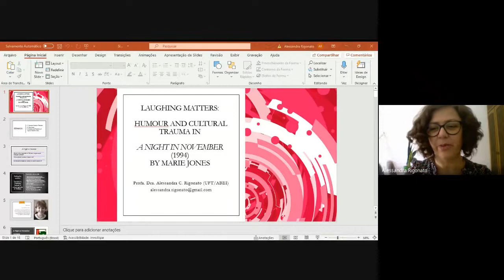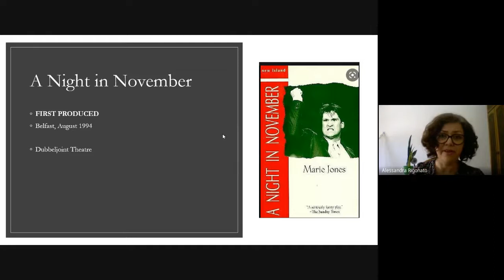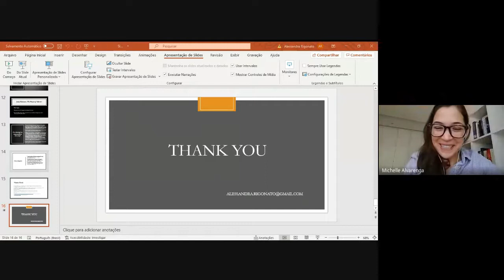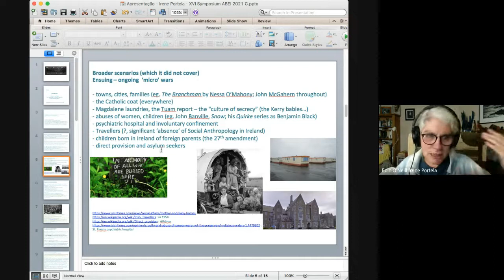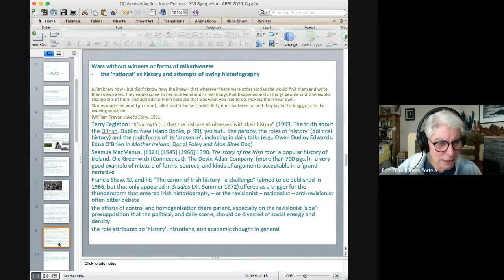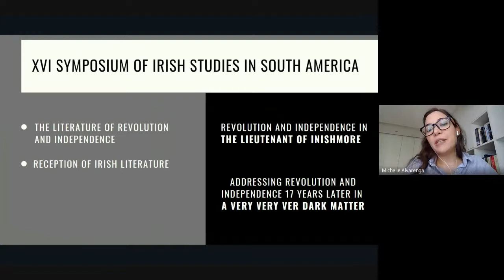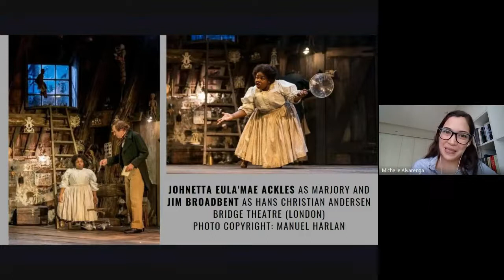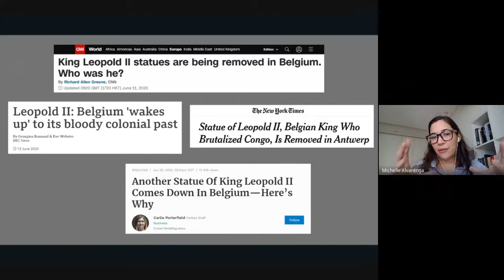Panel I – XY Symposium of Irish Studies in South America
XVI SYMPOSIUM OF IRISH STUDIES IN SOUTH AMERICA
The Irish Independence: A hundred years of perspectives and the effects of new policies

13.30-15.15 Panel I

1) "Laughing Matters: Humour and cultural trauma in A Night in November (1994) by Marie Jones"
Alessandra Cristina Rigonato

2) "A result of many wars: Irish democracy in the follow-up to the period of independence"
Irene Portela

3) "Revisiting history through the representation of revolution: an analysis of Martin McDonagh’s play A Very Very Very Dark Matter"
Michelle Alvarenga (chair)